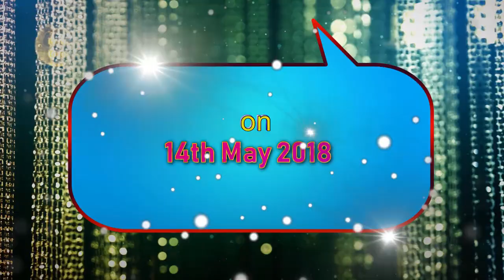1st Birthday Highlight of MAHEERA | Khidkali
Priyanka Video Shooting & Photography
Pro. kaluram Jagale
At. Vadavli(Khurd)